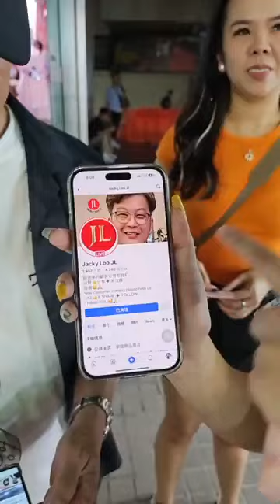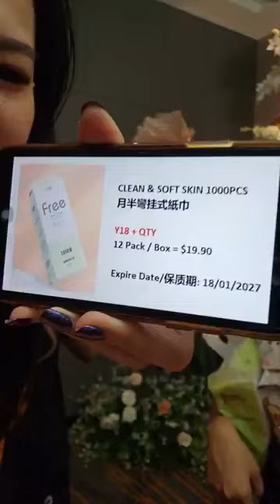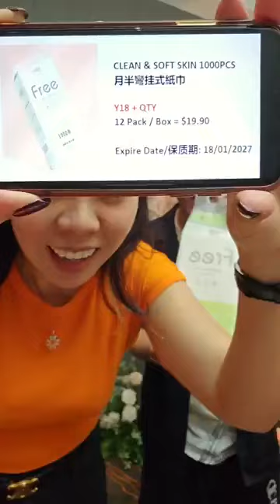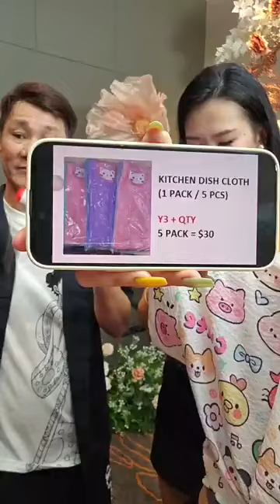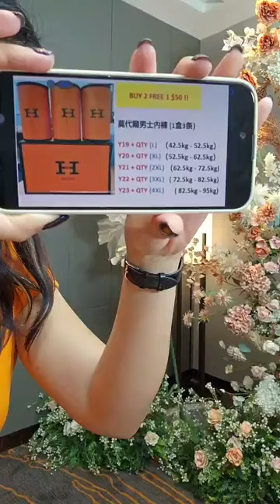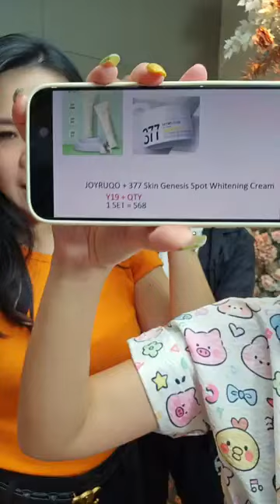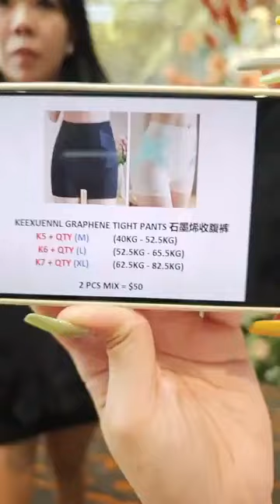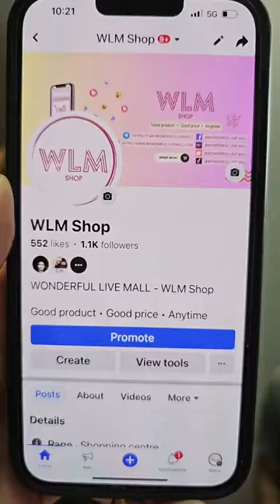wanglei febehuang jennythen streaming selling online #